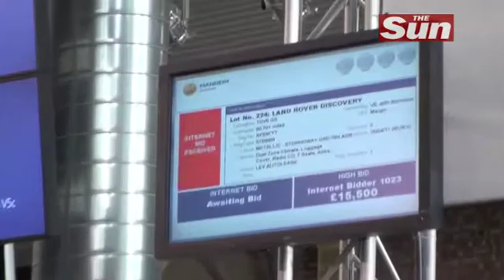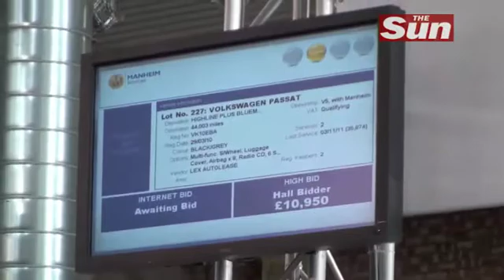Hammer out a deal with Ken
KEN GIBSON visits Manheim Auctions to check out the used car bargains